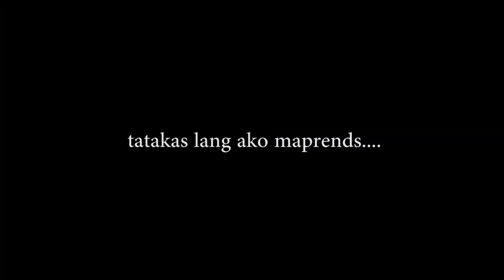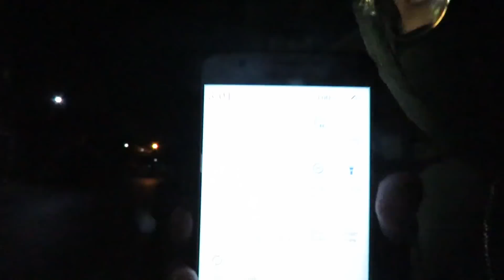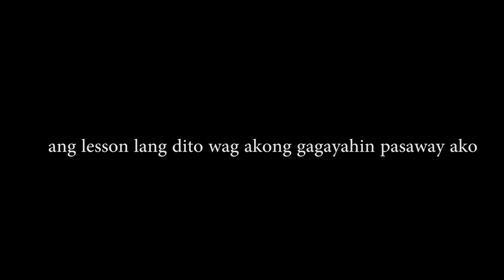3AM CHALLENGE! | LUMABAS AKO PARA SA VLOG | Luiz Charcos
LEGIT NAKAKA TAKOT HAHAHA PERO PARA SA VLOG! CHEERS!

For updates?
FOLOW ME HERE

Pag may malupit kayong padala! Email nyo lang din yun.

Cheesr!
STAY POSITIVE!